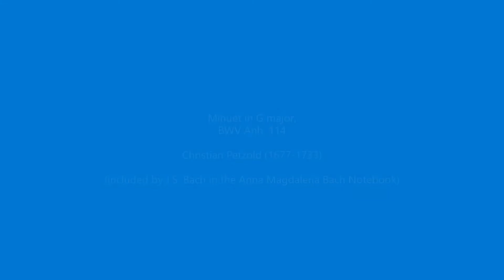Minuet in G major, BWV Anh. 114 (Petzold/Bach) (RCM Level 3)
List A from Level 3 Royal Conservatory of Music - Minuet in G major, BWV Anh 114 by Christian Petzold (appropriated by J.S. Bach for the Anna Magdalena Bach Notebook). Pianist: Robert Aszmies. Played on a 1904 Heintzman 6' grand built in Toronto, ON, Canada.